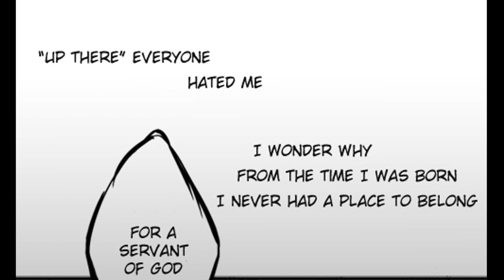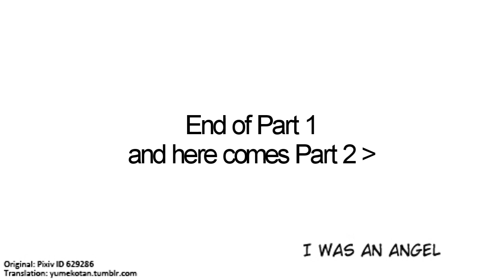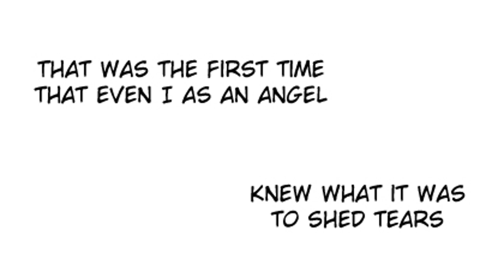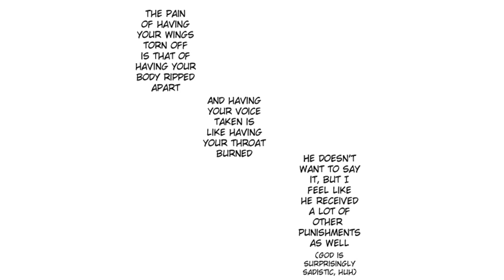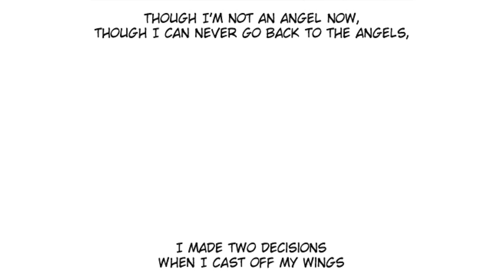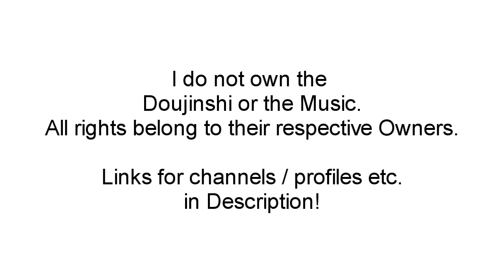[APH] Tree Climbing and a Red Skirt - USUK Doujinshi [English]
Holy crap... This turned out pretty long. xD
Well I hope you enjoy reading it. If you don't like the music mute it and listen to yours instead. Or if it's too fast press pause. Well you know how to read that, right? X3
Every Information is in the video .

Here are some links to channels / profiles =)
Amazing blog with cute Hetalia Doujinshis and all translated ^^: